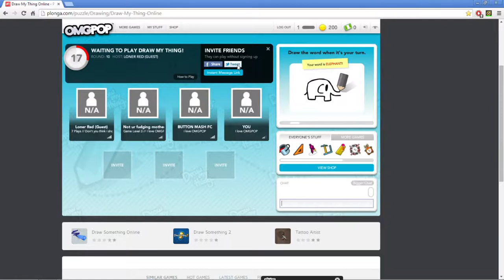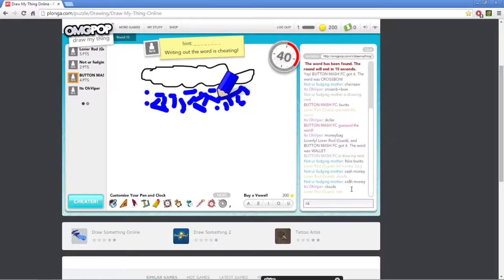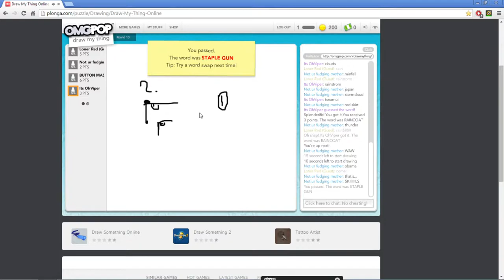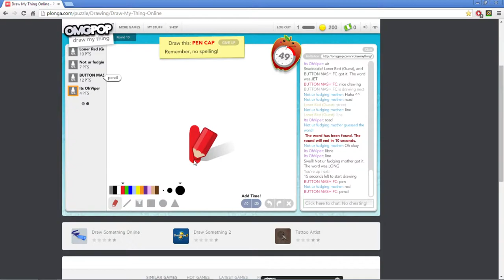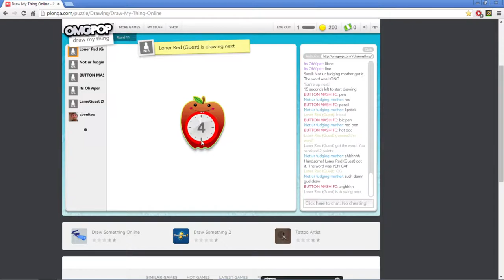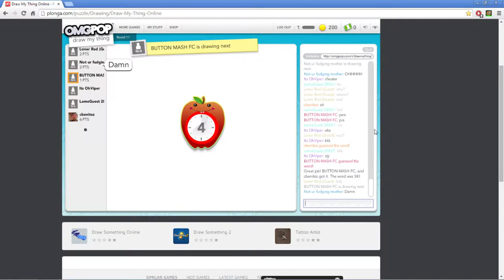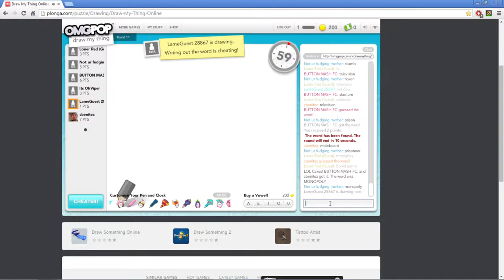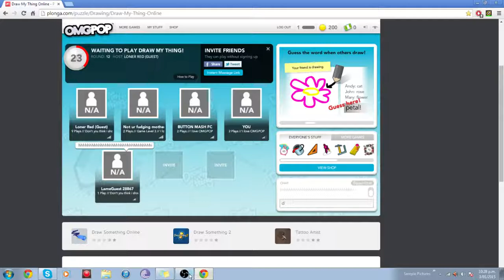Draw My Thing Funnies And Fails #1 | Special Guest!?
Hope you all enjoyed the first episode on the new series. Please let me know what games you would like to see me play. Also give me feedback on how I can improve and be sure to comment and like the video :)